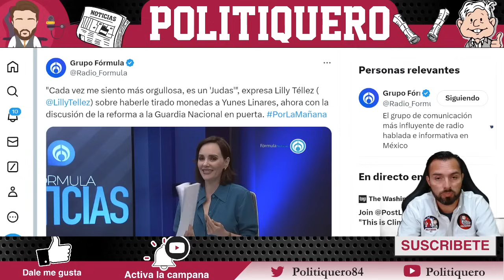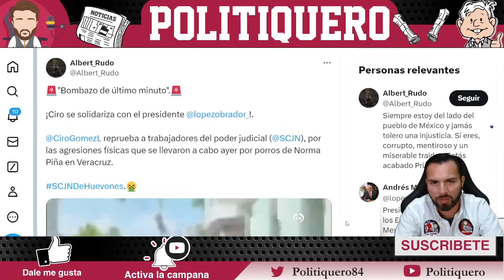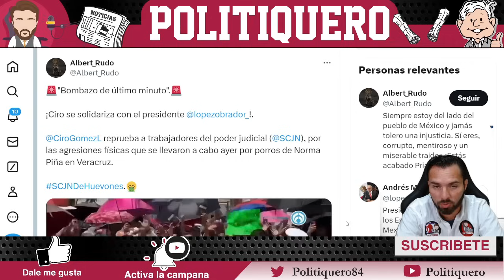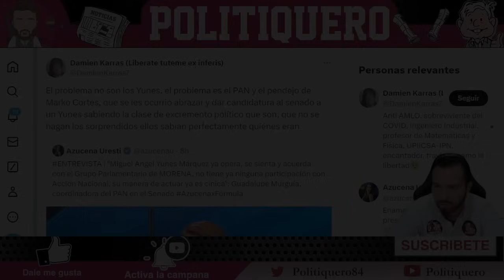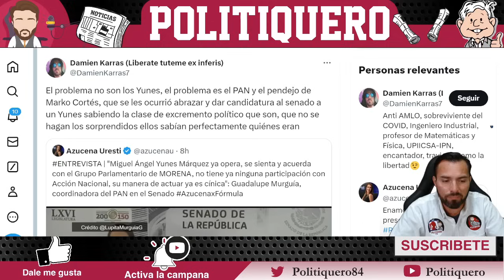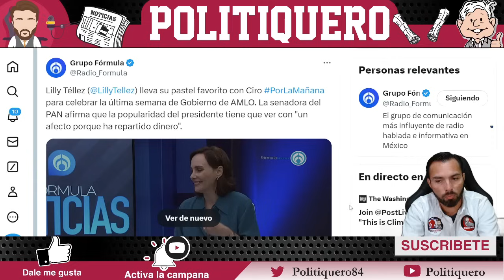¡TOTALMENTE INESPERADO! ¡POR POCO RENUNCIA LILLY! ¡SE ARDE CON LAS PALABRAS DE CIRO! | Politiquero